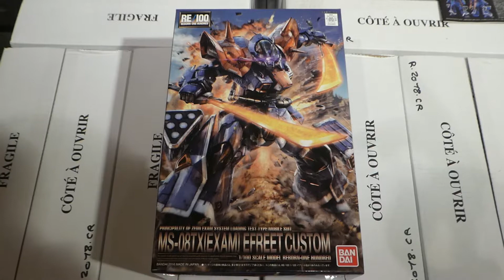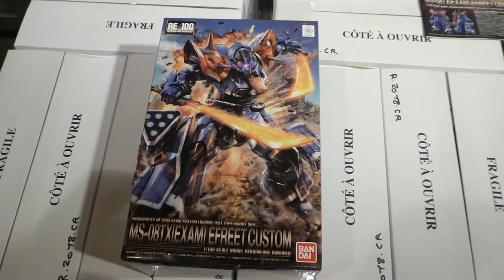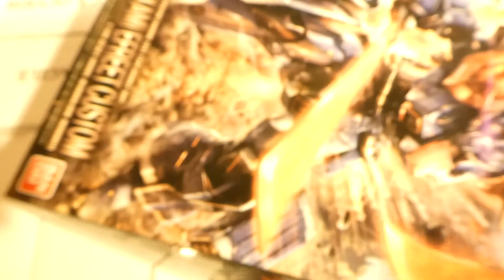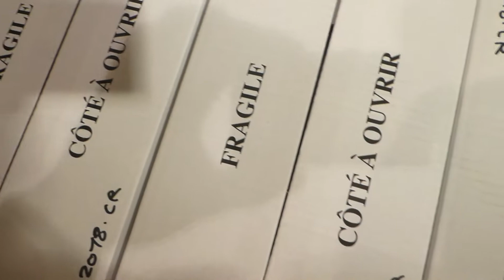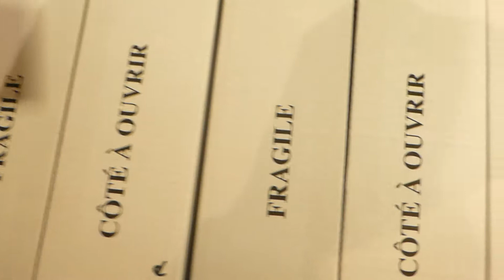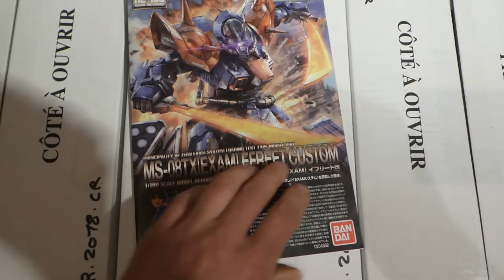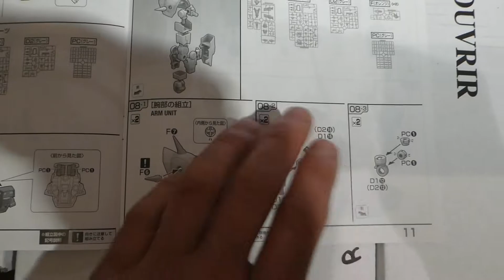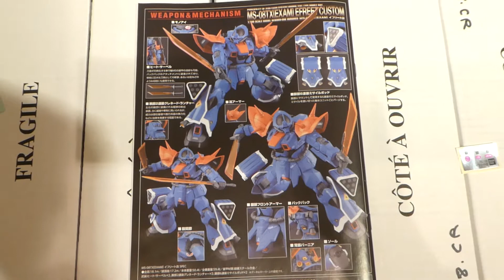ouverture gunpla EFREET CUSTOM (RE/100)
ouverture gunpla EFREET CUSOM (RE/100)